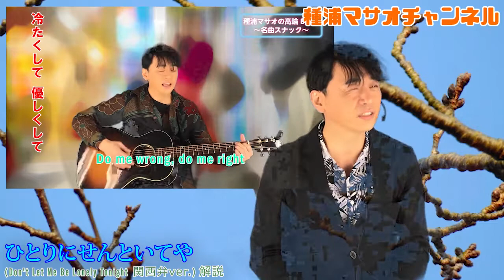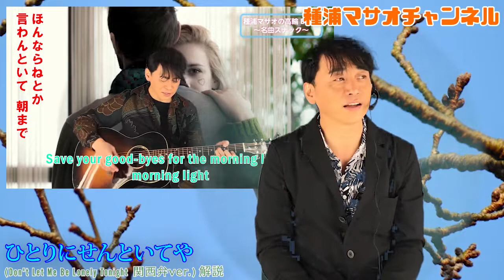種浦マサオ「ひとりにせんといてや」(ジェームス・テイラー「Don't Let Me Be Lonely Tonight」関西弁Ver.)解説！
種浦マサオによる、名曲カバー第29弾！
ジェームス・テイラーの「Don't Let Me Be Lonely Tonight」関西弁カバーを解説！
この歌詞、どっちやねん!?

NPO法人 パタカラリハビリエンタテイメントクラブ

ジパングマネジメント twitterでは、種浦マサオチャンネルの更新情報などをツイートしています!